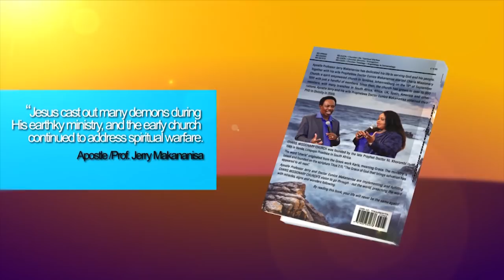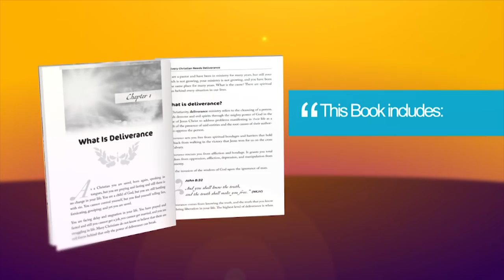A WOMAN RECEIVES DELIVERANCE FROM sleeping with MARRIED MEN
This Woman, possessed with a Lion's spirit which normally leads its hosts to prostitution, received her deliverance after living a wayward life of changing men, going to an extent of breaking marriages by having relations with married men.